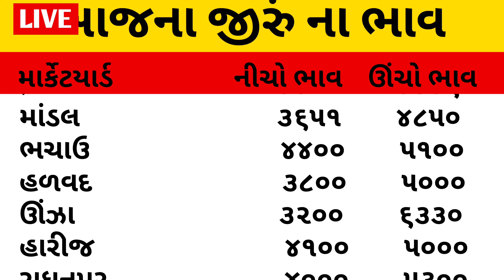આજના જીરું ના ભાવ💰 | today jeera na bhav | ઊંઝા માર્કેટયાર્ડ 07-03-2024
આજના જીરુ ના ભાવ | જીરુ ના ભાવ | જીરુ નો ભાવ jeera na bajar bhav | Gondal marketing yard 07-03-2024

જીરા ના ભાવ માં તેજી
ગોંડલ જીરા નો ભાવ
ઊંઝા જીરા નો ભાવ
ઊંઝા માર્કેટિંગ યાર્ડ ના ભાવ
ઊંઝા જીરા બજાર ભાવ
જીરા ભાવ
ગોંડલ માર્કેટિંગ યાર્ડ ના ભાવ
ગોંડલ માર્કેટિંગ યાર્ડ ના જીરા ના ભાવ
જસદણ જીરા નો ભાવ
જામનગર જીરા નો ભાવ
ગોંડલ માર્કેટિંગ યાર્ડ ના બજાર ભાવ